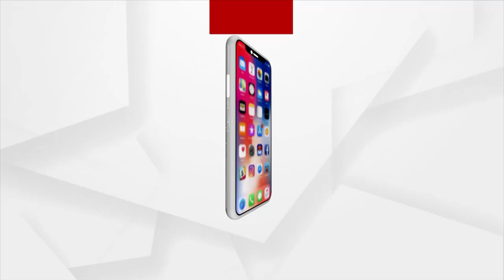Deloitte Capability Enhancement Centre To Be Inaugurated In Bhubaneswar Today